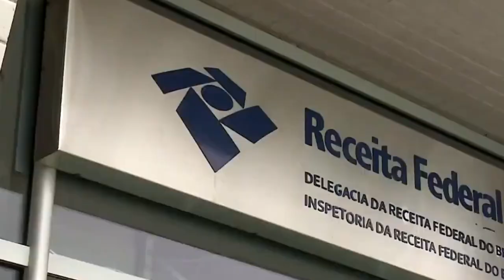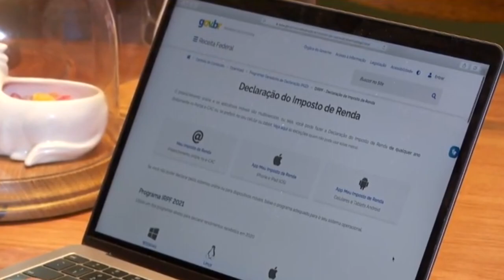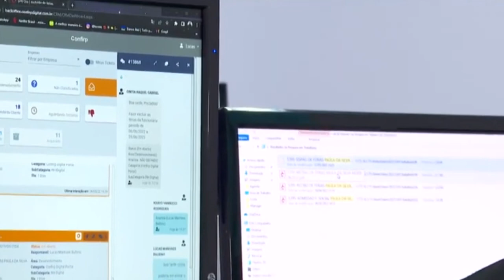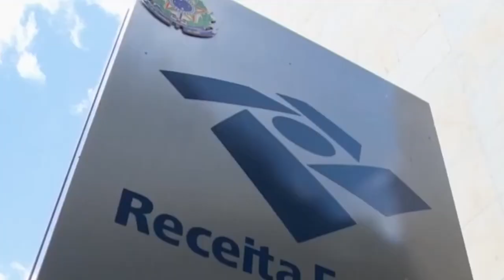DECLARAÇÃO DO IMPOSTO DE RENDA 2023 COMEÇOU. VEJA REGRAS, PRAZOS E NOVIDADES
| BRASIL |

COMEÇOU NA ÚLTIMA QUARTA-FEIRA (15/03) O PRAZO DA DECLARAÇÃO DO IMPOSTO DE RENDA 2023. ACOMPANHE A REPORTAGEM E VEJA AS REGRAS, AS NOVIDADES E ATÉ QUANDO VOCÊ PRECISA ACERTAR AS SUAS CONTAS COM O LEÃO.